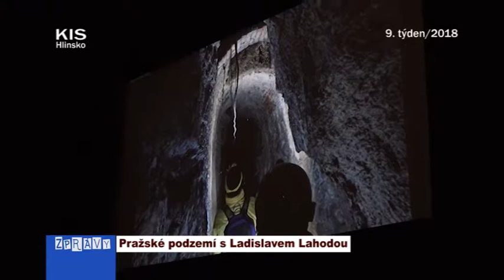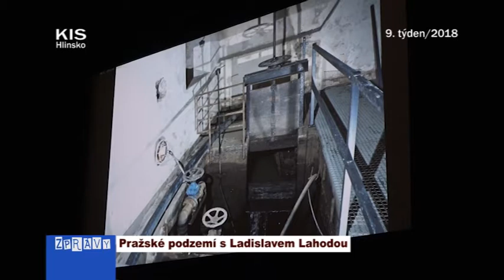Pražské podzemí s Ladislavem Lahodou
Tajemné pražské podzemí skrývá mnoho historických i přírodních zajímavostí. Návštěvníci MFC se na ně mohli podívat spolu s Ladislavem Lahodou ve čtvrtek 22. února od 18 hodin.